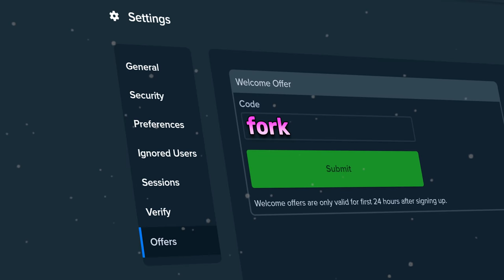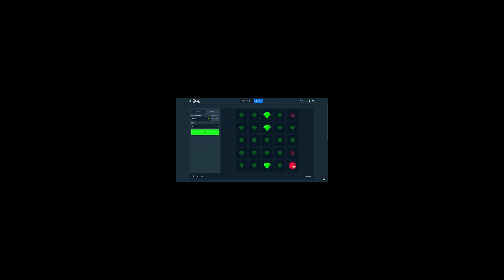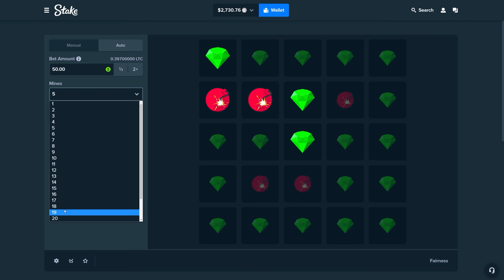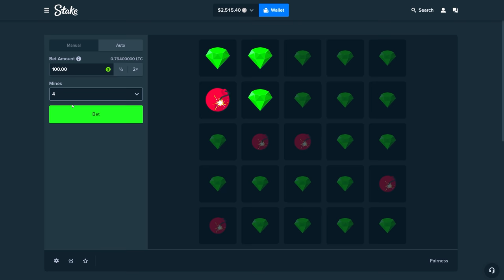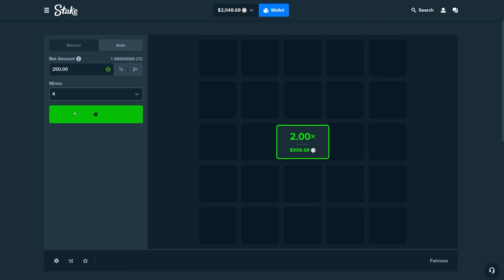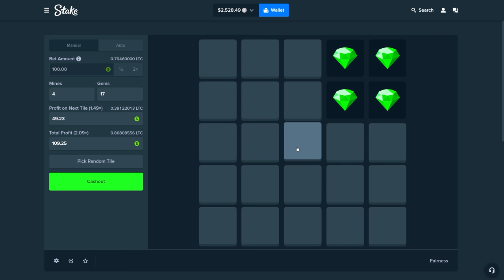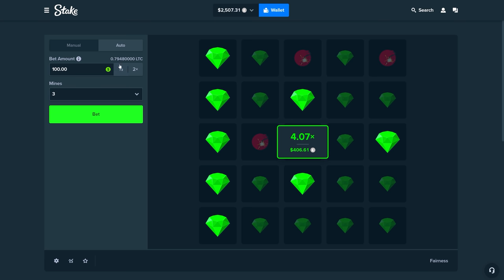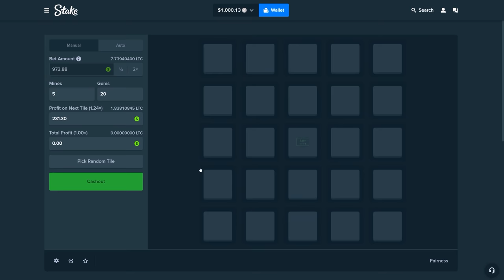One Of My BIGGEST MINES Bets EVER!!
We played mines on stake today and it was a rollercoaster! It's been awhile since we played roobet mines, we've really been liking stakes mines! we ended this one with a huge bet and it was crazy. you wouldn't believe how it went!